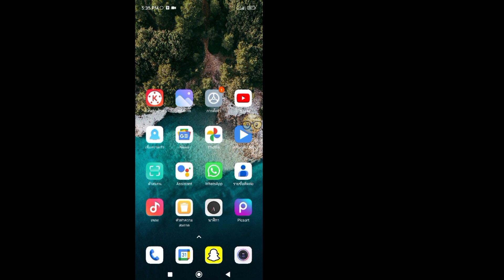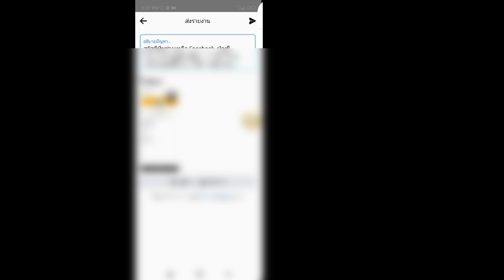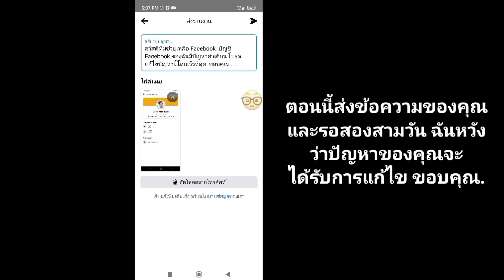วิธีแก้ปัญหาคำเตือนบัญชี Facebook (2023) | วิธีแก้ไขคำเตือนบัญชีบน Facebook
ในวิดีโอนี้ คุณจะได้เรียนรู้วิธีแก้ปัญหาคำเตือนบัญชี Facebook (2023) | วิธีแก้ไขคำเตือนบัญชีบน Facebook ดูวิดีโอเต็มนี้และทำตามขั้นตอนทั้งหมดของฉันโดยไม่ข้าม เป็นวิธีที่ง่ายและสะดวกสุดๆ.